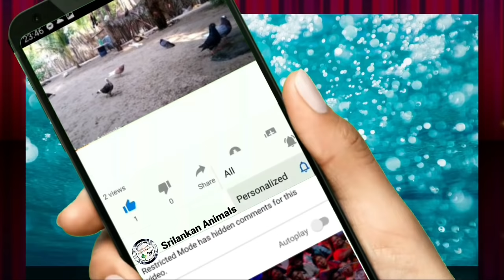Animals Accident by Train\ Live Run Over Speedy Train Accident Animals in Forest\ Train VS Animals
Welcome to guys
In this video showed How to Animals Accident that train in running time live run over speedy train day, today life many Animals death guys please save Animals
watching this video fds

Join to our channel membership & get more benefits
Srilankan Animals